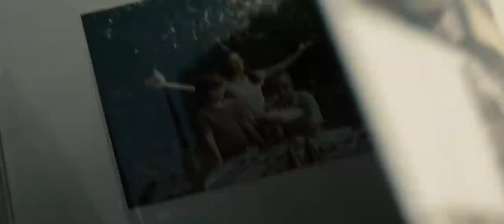Interesting dialogues from the Man of Steel movie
Production Companies
Warner Bros. (presents)
Legendary Entertainment (in association with)
Syncopy (production)
DC Comics
DC Entertainment

Man of Steel is a 2013 superhero film that tells the origin story of Superman and his battle against General Zod, an alien invader threatening Earth. Featuring action-adventure, superhero movies, and superhuman abilities, this film explores themes of heroism, sacrifice, and finding one's place in the world. With Hollywood legends Henry Cavill and Michael Shannon, as well as classic movie moments and memorable movie scenes, Man of Steel is a must-watch for fans of the superhero genre.